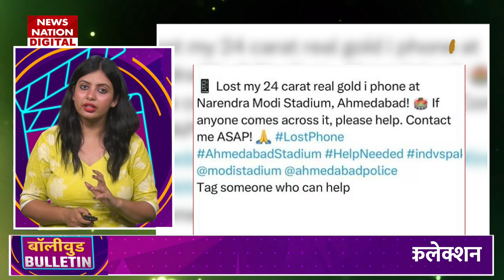Top 5 Bollywood News: Fukrey 3 ने उड़ाए सबके छक्के, कॉम्पिटिशन को पीछे छोड़ 17वें दिन कमाए इतने करोड़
क्या आप जानते हैं की अरिजीत सिंह और अनुष्का शर्मा की कौनसी वीडियो इस वक्त काफी ज्यादा वायरल हो रही है? या फिर क्या आपको खबर हैं की फिल्म मिशन रानीगंज और फुकरे 3 बॉक्स ऑफिस पर किस तरह का प्रदर्शन दे रहे हैं? अगर नहीं तो चलिए जानते हैं आज की 5 बड़ी बॉलीवुड की ख़बरें हमारे डेली शो बॉलीवुड बुलेटिन के जरिए...

Do you know which video of Arijit Singh and Anushka Sharma is going viral right now? Or do you have any news about how the films Mission Raniganj and Fukrey 3 are performing at the box office? If not, then let us know today's 5 big Bollywood news through our daily show Bollywood Bulletin...